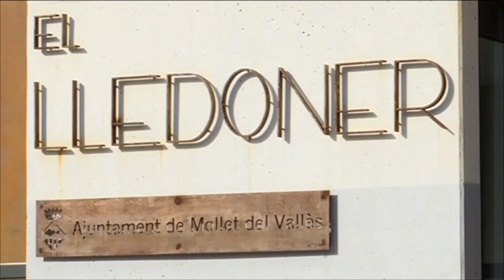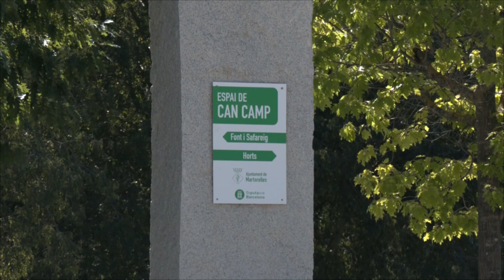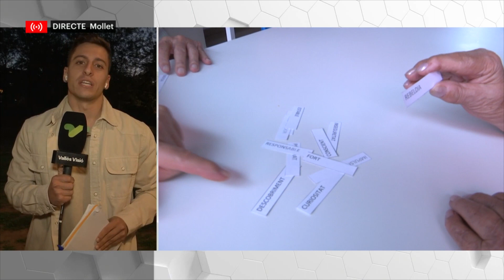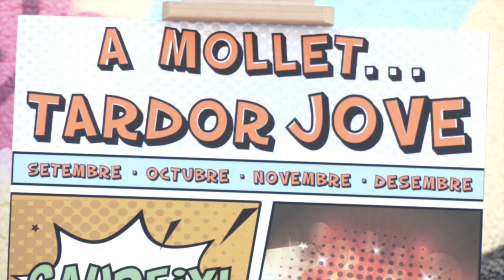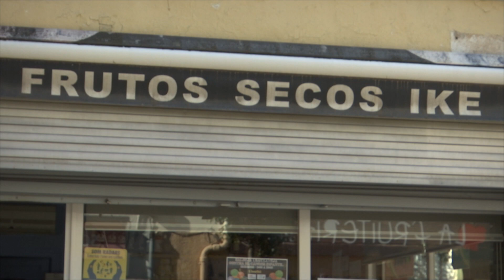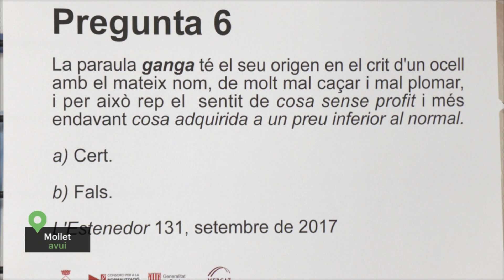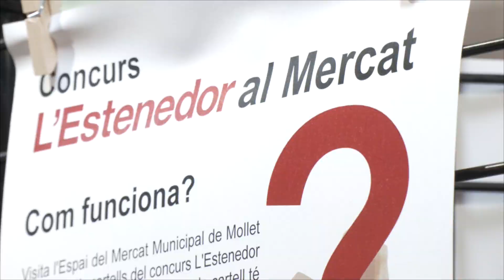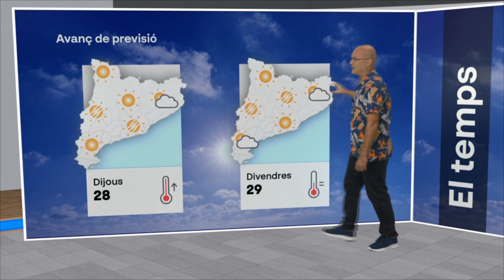Vallès Visió Notícies 26/09/2023